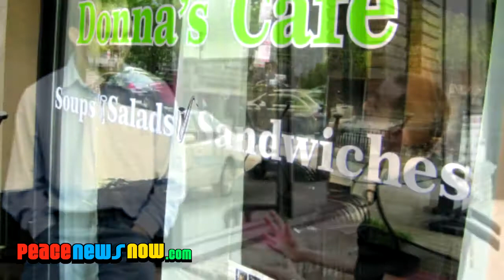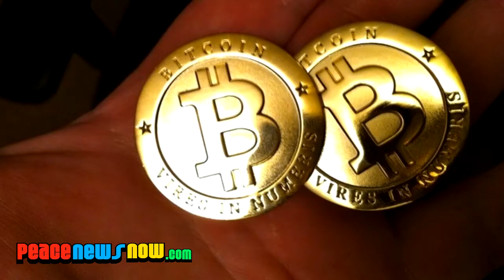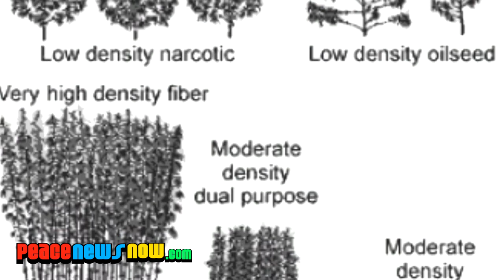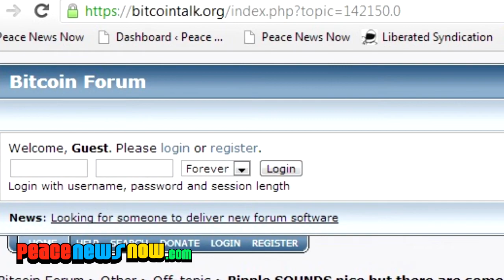Charlie Sheen to Chris Dorner Call Me IBM Supercomputer Watson to Cure Cancer Sushi 4 Bitcoin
Video Editor: Rachel Bussell